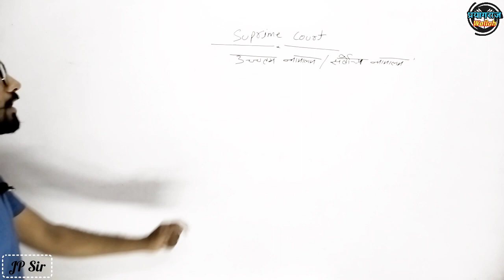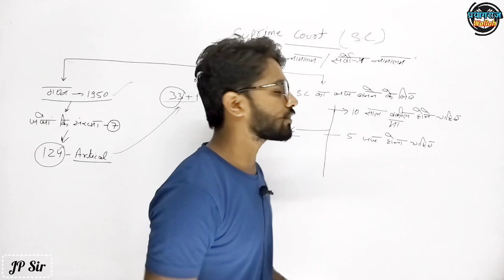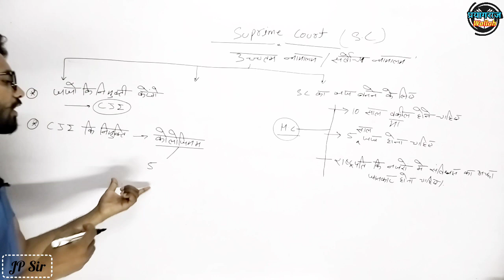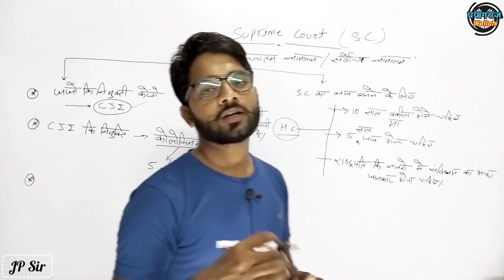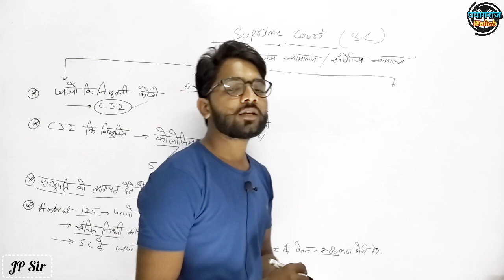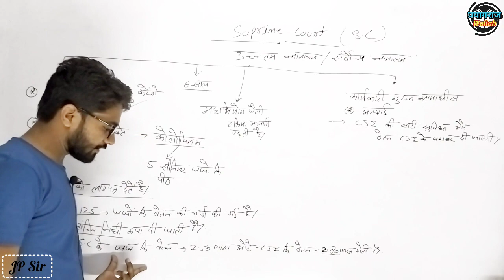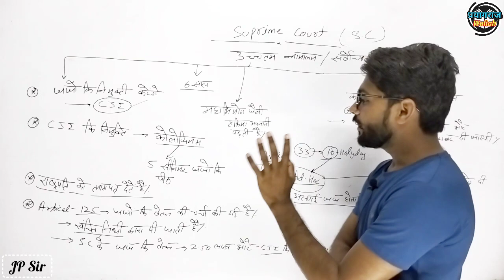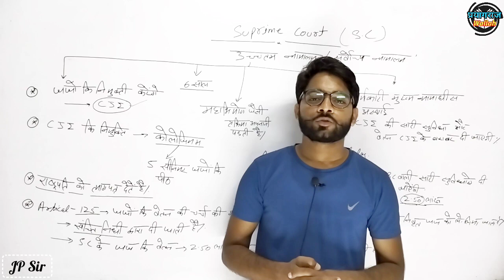Suprime Court | सुप्रीम कोर्ट कि संपूर्ण जानकारी | Artical 124 | By JP Sir | RIQ Academy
Teacher - JP Sir
Place - Prayagraj